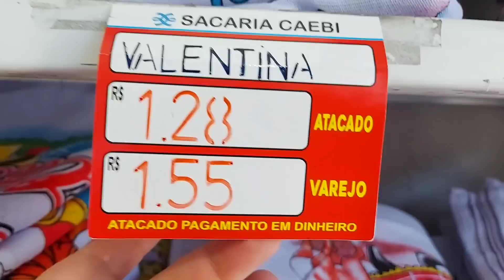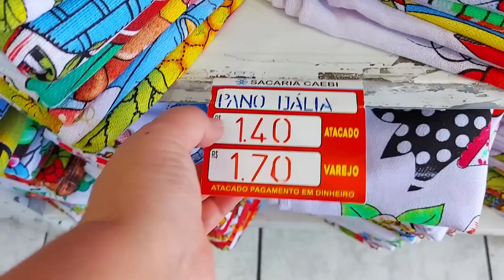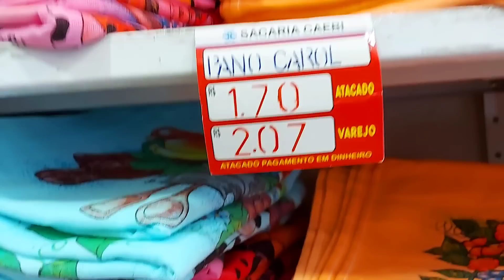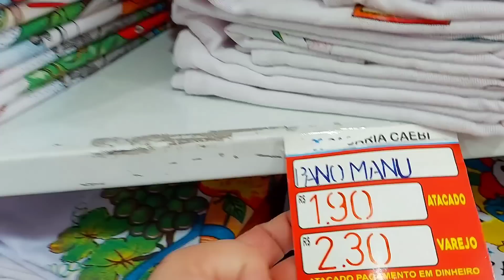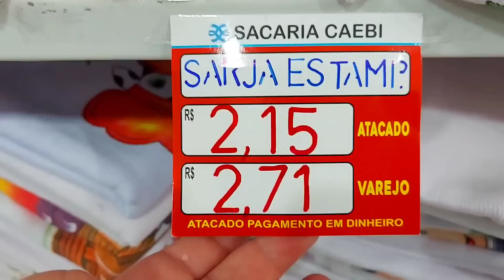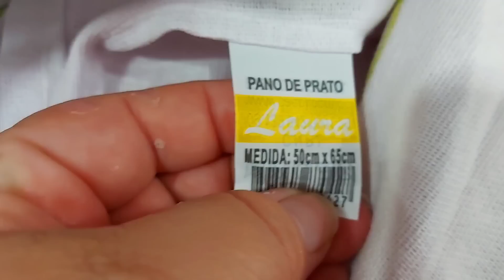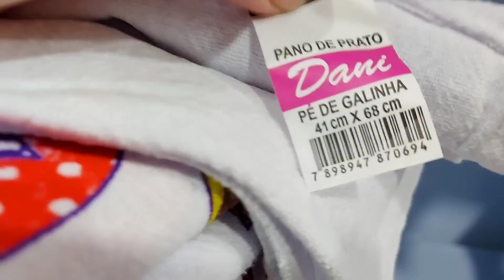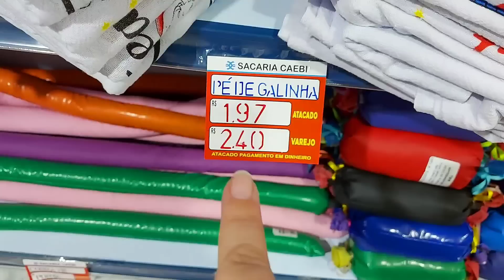SACARIAS PANOS DE PRATO (antigo ano 2.022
Loja CAEBI

RUA BRESSER  1314  BRÁS SP

WATTS

MEU NOVO CANAL DE VLOGUES

DEUS ABENÇOE SUAS COMPRAS